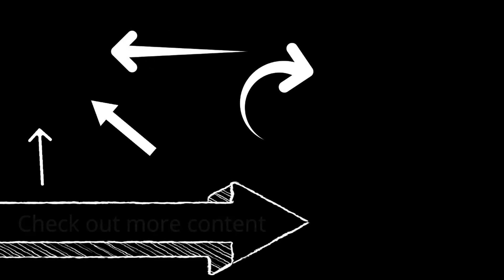Unboxing Setup, Serta Ergonomic Executive Office Motion Technology, Mid Back Desk Chair